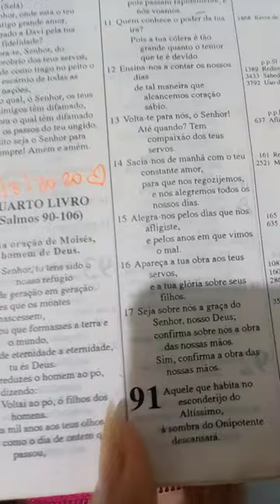SALMOS 91: 10